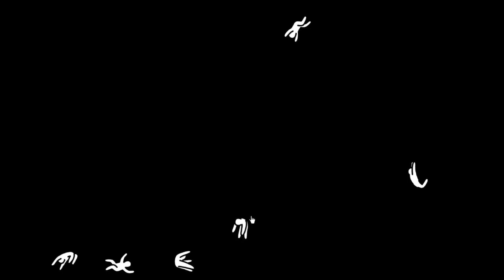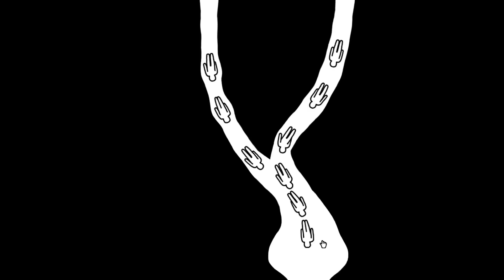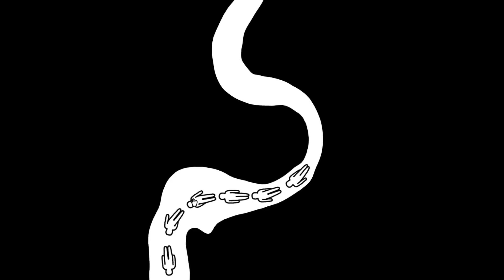ほぼ渋谷のゲーム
ゲーム名：『KIDS』